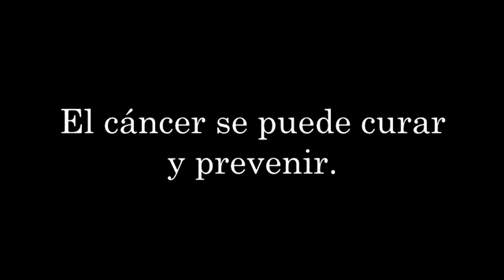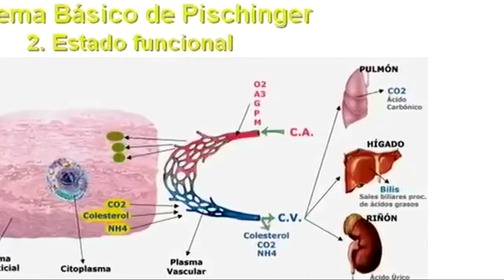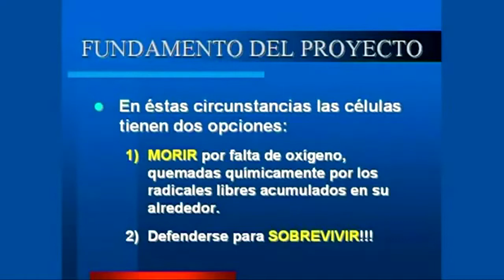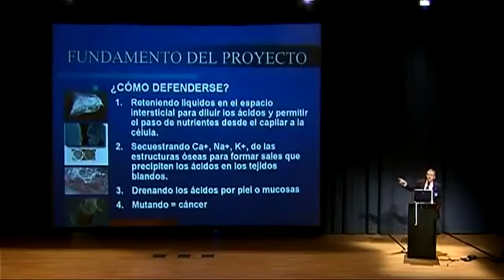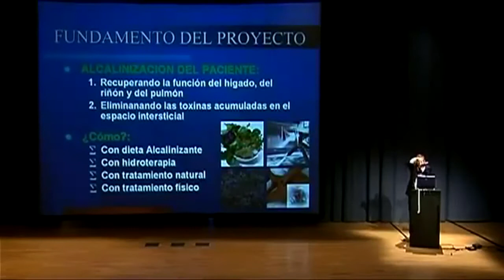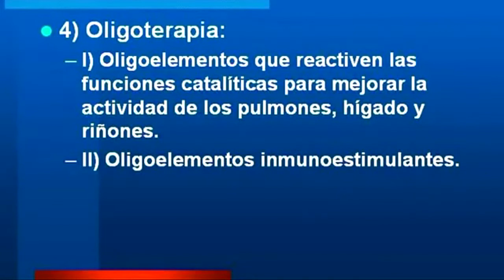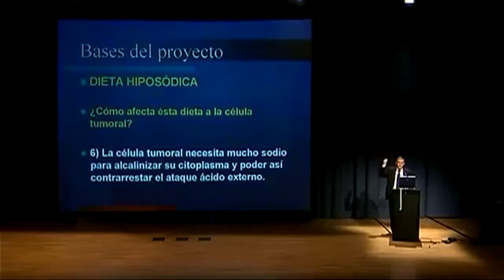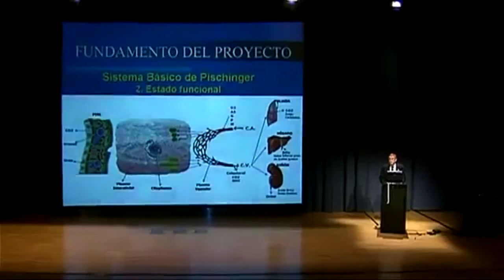El Cáncer puede curarse y prevenir. Opinión y resultados. DR Albert Martí Bosh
(Todos los Derechos y reconocimiento al World Association for Cancer Research y a la revista Discovery Salud) El médico español que está salvando miles de vidas. Licenciado en Cirugía y Medicina por la Universidad Autónoma de Barcelona, es especializado en oncología pediátrica.

Tras tomar conciencia que los tratamientos convencionales contra el cáncer usan "técnicas medievales" e ineficaces comenzó a estudiar los trabajos de los doctores Alfred Pischinger, Otto Warburg y Linus Pauling; descubriendo así que la medicina ortodoxa se encuentra sumida en un paradigma absurdo que se está cobrando millones de vidas cada año.

En esta magistral y entretenida conferencia, el Dr. Bosch explica las causas reales del cáncer y otras muchas enfermedades mal llamadas "crónicas, autoinmunes, idiopáticas e incurables" y su incuestionable cura a través de las sencillas y gratuitas herramientas que ya, la antigua medicina ancestral, nos proporcionaba.